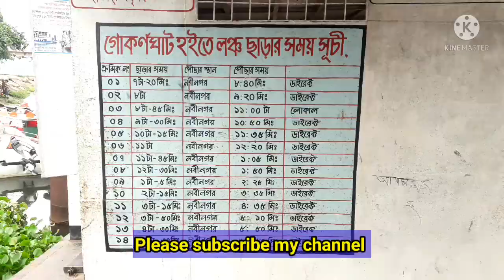ব্রাহ্মণবাড়িয়ার ঐতিহাসিক গোকর্ণ ঘাট | Gokarna Ghat Brahmanbaria | Rasulpur Brahmanbaria | Vlog-34